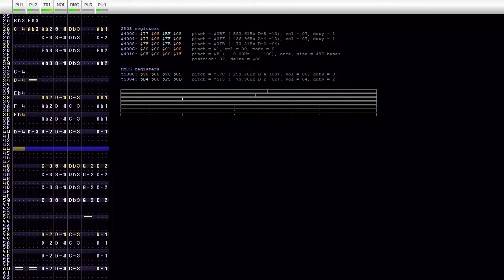Zelda: Link's Awakening - Overworld 8-bit (MMC5)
(Original Creation Date: May 2013)

A kind of electronic remix of the Game Boy original. I originally planned for a series of reimagined tracks that had this same sort of dark tone. It included Tal Tal Heights, Ballad of the Wind Fish, and the Title Screen. I'd still be down to revisiting these ideas, as I love Link's Awakening!